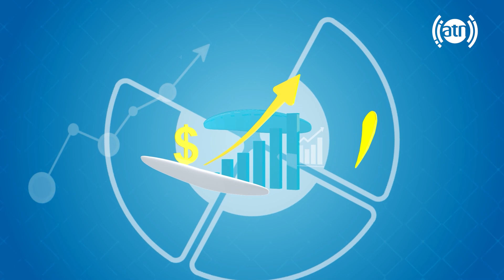Your Voice - Topic: Security concerns - EP 93 / صدای شما - موضوع: مشکلات امنیتی - قسمت ۹۳